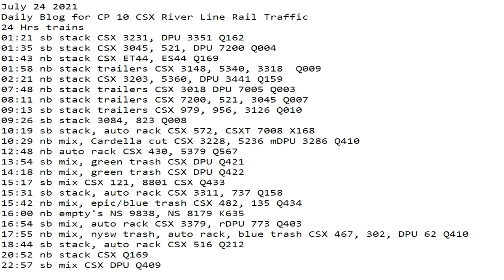July 24 2021 24 Hrs CSX Trains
24 Hrs trains
01:21 sb stack CSX 3231, DPU 3351 Q162
01:35 sb stack CSX 3045, 521, DPU 7200 Q004
01:43 nb stack CSX ET44, ES44 Q169
01:58 nb stack trailers CSX 3148, 5340, 3318  Q009
02:21 nb stack CSX 3203, 5360, DPU 3441 Q159
07:48 nb stack trailers CSX 3018 DPU 7005 Q003
08:11 nb stack trailers CSX 7200, 521, 3045 Q007
09:13 sb stack trailers CSX 979, 956, 3126 Q010
09:26 sb stack 3084, 823 Q008
10:19 sb stack, auto rack CSX 572, CSXT 7008 X168
10:29 nb mix, Cardella cut CSX 3228, 5236 mDPU 3286 Q410
12:48 nb auto rack CSX 430, 5379 Q567
13:54 sb mix, green trash CSX DPU Q421
14:18 nb mix, green trash CSX DPU Q422
15:17 sb mix CSX 121, 8801 CSX Q433
15:31 sb stack, auto rack CSX 3311, 737 Q158
15:42 nb mix, epic/blue trash CSX 482, 135 Q434
16:00 nb empty's NS 9838, NS 8179 K635
16:54 sb mix, auto rack CSX 3379, rDPU 773 Q403
17:55 nb mix, nysw trash, auto rack, blue trash CSX 467, 302, DPU 62 Q410
18:44 sb stack, auto rack CSX 516 Q212
20:52 nb stack CSX Q169
22:57 sb mix CSX DPU Q409